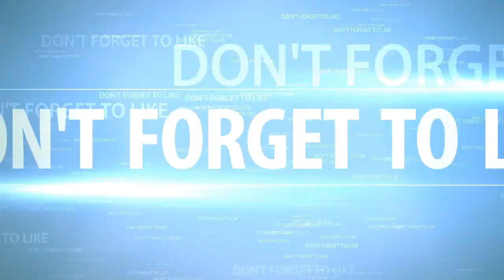Top 15 Shocking Red Carpet Outfits new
Top 15 Shocking Red Carpet Outfits new.this  showing you top celebrities ugly red carpet outfits.Top 15 Shocking Red Carpet Outfits new reavels 2016.

The most daring, almost-naked red carpet dresses ever.Some of these daring dresses are good and are now synonymous with that celebrity - like Jennifer ... And some are so truly shocking you will honestly wonder how the celebrity had the gall to leave.''Shocking Red Carpet Outfits''
''worst red carpet outfits''
''most exposed red carpet dresses''
''most revealing red carpet outfits''
''shocking dresses''
''the 10 most shameless red carpet outfits celebs wore''
''exposing dress''
connect with truebuddy.